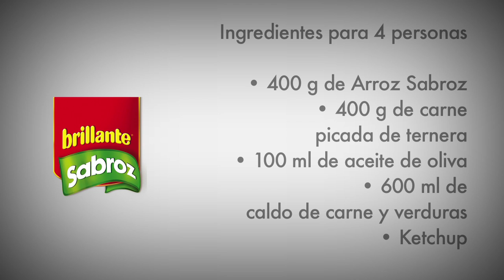Arroz con Carne Picada- Receta Arroz Brillante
Aprende a cocinar una receta de arroz con carne picada con Brillante Sabroz. Este arroz americano con carne picada de ternera y tomate o ketchup es perfecto para toda la familia. Consulta los pasos para hacer el arroz en la web de Brillante: